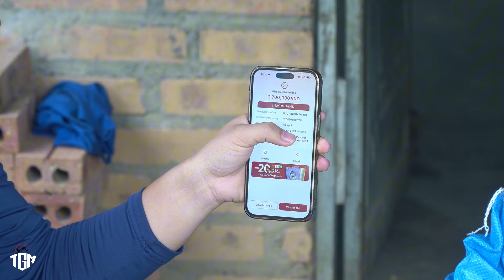Trao Món Quà Cuối Cho A Sử Gà Trống Nuôi Con. Lần Đầu Tiên Bị Khán Giả Chửi Thật Là Vui